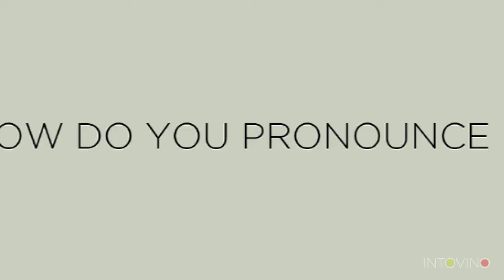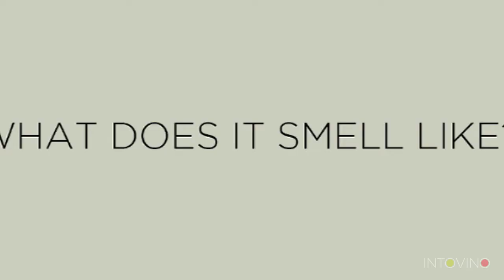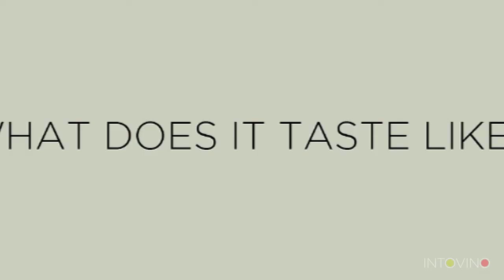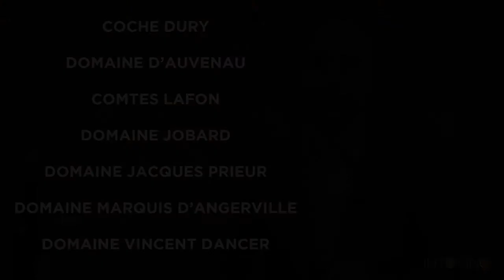Meursault Wine: Everything you need to know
Everything you need to know about Meursault Wine:
- How to pronounce.
- What Meursault wine smells like
- What Meursault wine tastes like
- What foods and dishes to pair with Meursault wine
- What tastes similar

Want to find out about Meursault? Here is the ultimate guide